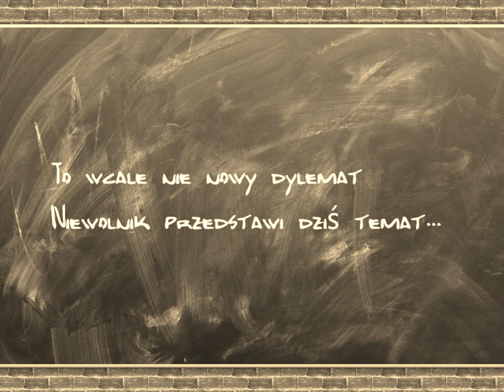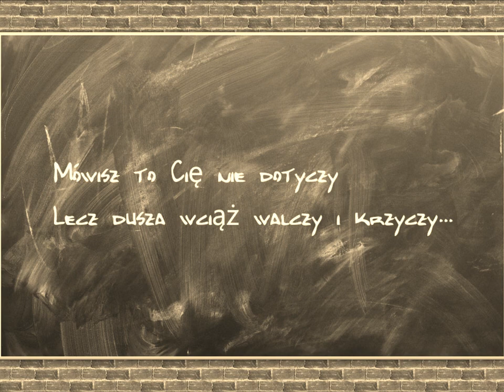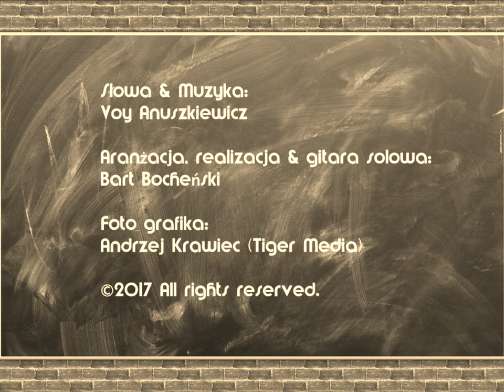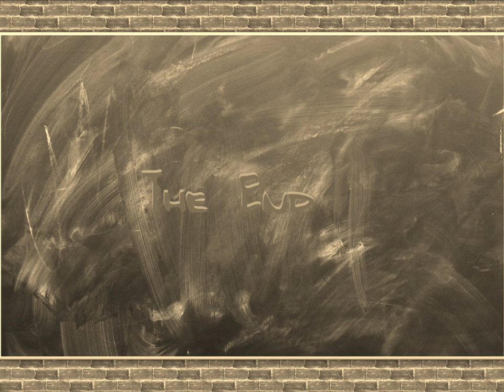Sprzedany (Życiowy tekst)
Wykonanie:
🎤 Wokal: Voy Anuszkiewicz / 🎹 Aranżacja:  Bart Bochenski

🔊 Wokal mix & mastering: Bart Bochenski

1.
Niczego nie chciałeś oprócz spokoju
Który zabrali Ci w imię wolności –
Dobry to pretekst i silne rządzę
O czym ja mowie? myślisz ze błądzę?

Nie jest to nowy dylemat
Niewolnik przedstawi dziś temat…

REF:
Sprzedany przez bliskich za piwo I whisky
Za mizerne grosze dziś ciężar ich nosisz -
Cóż Ty im zrobiłeś w czym tak zawiniłeś
Nie jesteś zakazany a wciąż leczysz rany -

2.
Jak każdy człowiek masz swoje słabości
Cierpliwość nie zawsze w duszy twej gości –
Lecz to nie powód na wykorzystanie
Ludzkiej godności, która już w bagnie zostanie!

Mówisz to Cię nie dotyczy
Lecz dusza wciąż walczy i krzyczy…

Sprzedany przez swoich to kuje i boli
Serce bije jak zegar, lecz wciąż w miejscu stoi –
Gdzie ta Twoja wina i powód do złości
Szukasz i trafiasz na smak samotności –